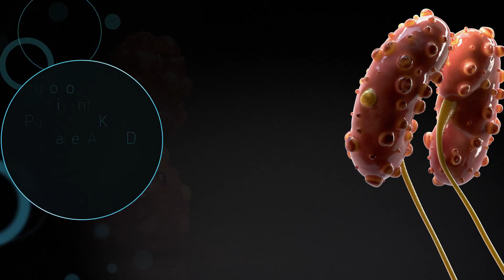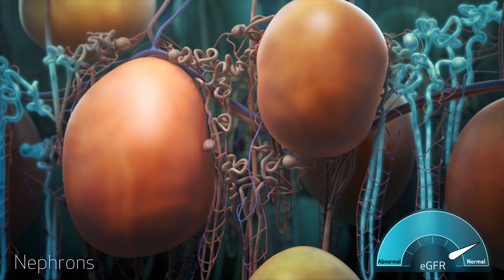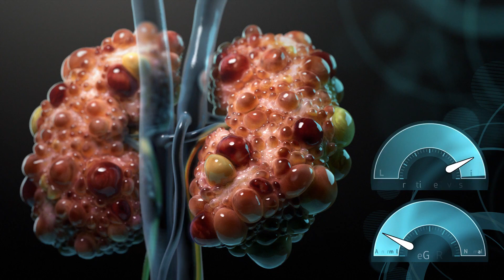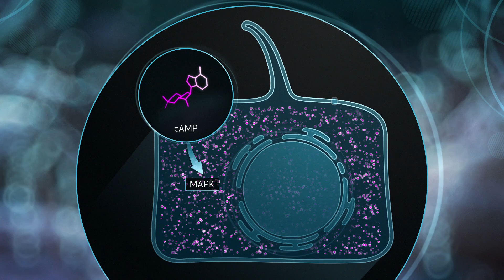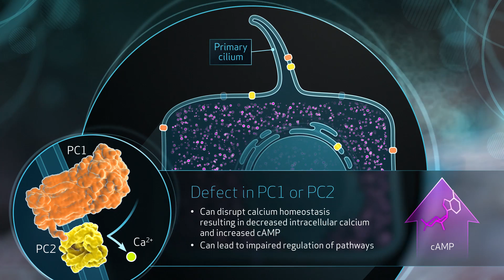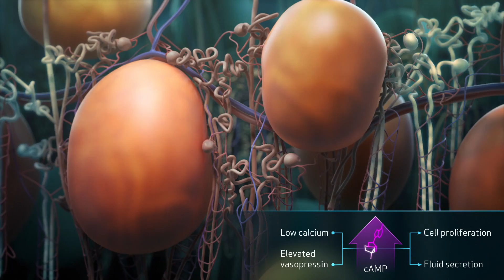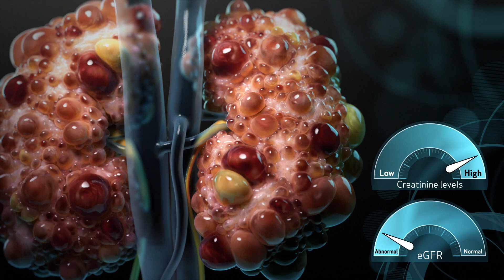ADPKD Mechanism of Disease Video for Health Care Providers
Video educates viewers on the mechanism of disease of autosomal dominant polycystic kidney disease. ADPKD is a rare genetic disease characterized primarily by the development and progressive enlargement of fluid-filled cysts within the kidneys.